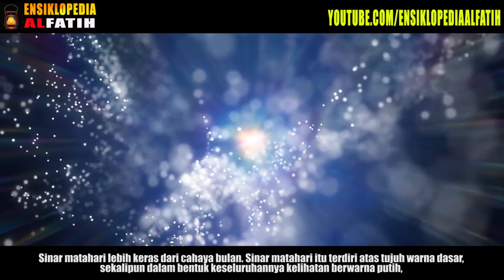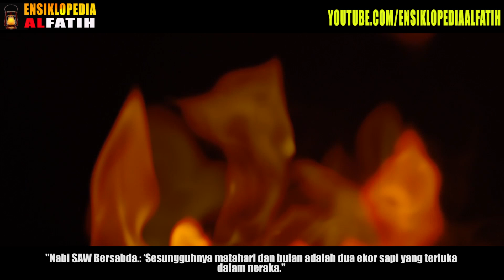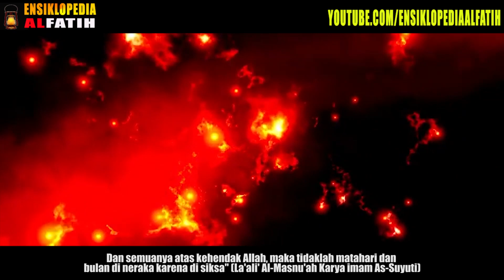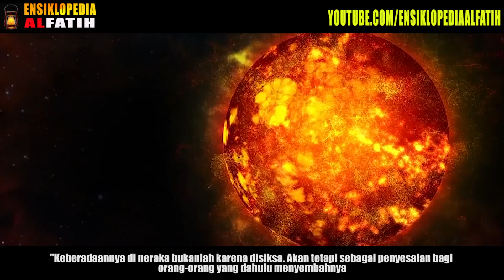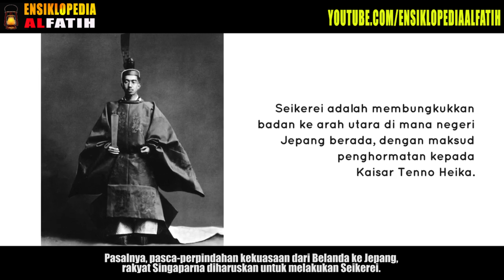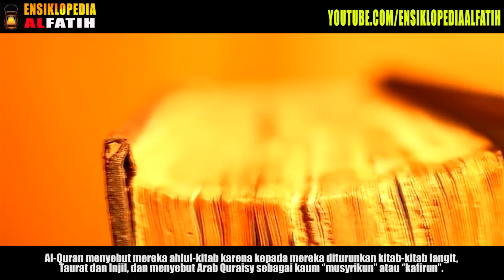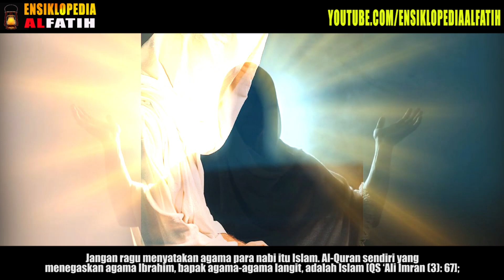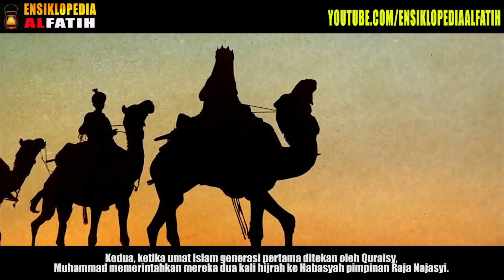(MUSLIM PASTI TAHU BANGSA INI) KARENA BANGSA INI ! Allah Memasukkan Matahari dan Bulan Ke Neraka